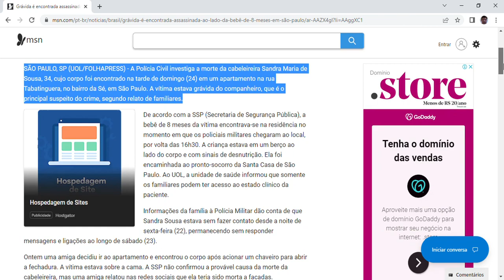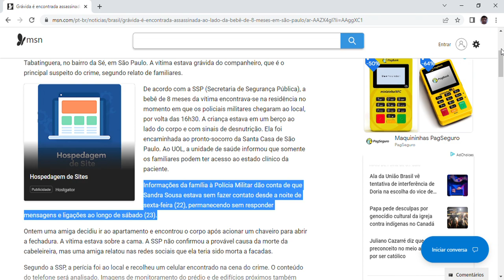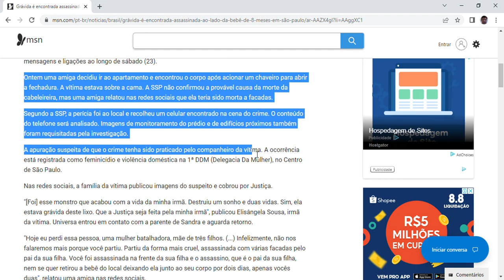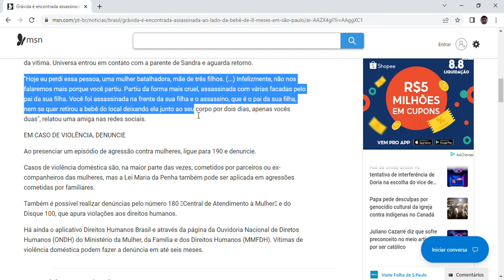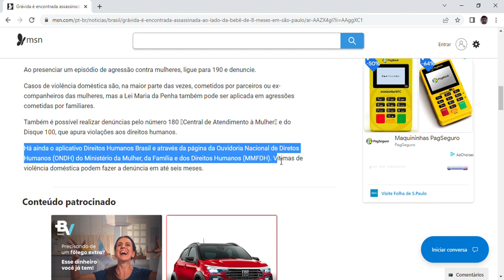Grávida é encontrada assassinada ao lado da bebê de 8 meses em São Paulo